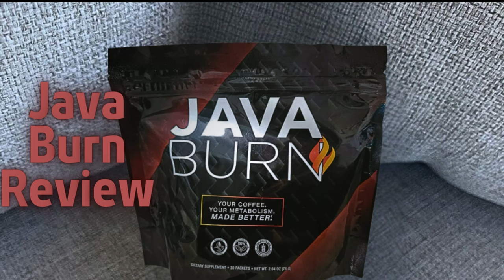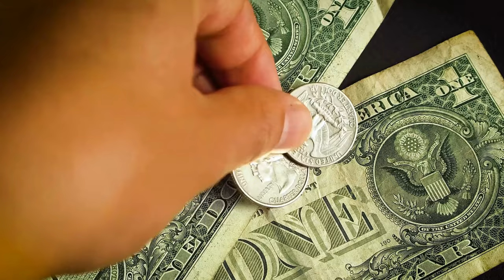Java Burn (Customer Review) Java Burn Review - Java Burn Reviews - Java Burn Coffee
Take a look at my java burn customer review. Don’t miss out!

Java Burn Review

Welcome to our detailed review of Java Burn, a revolutionary weight loss supplement designed to supercharge your metabolism and help you shed those extra pounds. If you're curious about Java Burn reviews, ingredients, or simply want to know if Java Burn works, you're in the right place. In this video, we'll explore everything you need to know about this innovative supplement, including its benefits and real customer reviews.

📌 Product Presentation
Java Burn is a cutting-edge weight loss supplement designed to be mixed with your morning coffee. This unique formula combines natural ingredients that are known to boost metabolism, enhance fat burning, and increase energy levels. By incorporating Java Burn into your daily routine, you can transform your regular coffee into a powerful fat-burning beverage.

🌟 Key Features of Java Burn:
Easy to Use: Simply mix Java Burn with your morning coffee for a convenient weight loss solution.

💬 FAQs about Java Burn

Java Burn is a weight loss supplement designed to be mixed with your coffee, using a blend of natural ingredients to boost metabolism and enhance fat burning.

❓ What are the Java Burn ingredients?
Java Burn contains a blend of natural ingredients known for their effectiveness in supporting weight loss.

❓ Does Java Burn work?
Yes, Java Burn has been formulated with scientifically backed ingredients to support weight loss. Many users have reported positive results and significant weight loss.

❓ How does Java Burn work?
Java Burn works by combining natural ingredients that enhance your metabolism and fat-burning processes, helping you lose weight more efficiently.

❓ Where to buy Java Burn?
You can buy Java Burn from the official website to ensure you receive the genuine product and any special offers available.

❓ What is the price of Java Burn?
The price of Java Burn varies based on the package and any promotions.

❓ Are there any customer reviews for Java Burn?
Yes, there are numerous customer reviews available on the official website and other review platforms. Many users have shared their positive experiences and the results they have achieved with Java Burn.

🛒 Try Java Burn Today!
Ready to start your weight loss journey with Java Burn? You can find more information and purchase it directly from the official website. Ensure you get the authentic product by buying from trusted sources. Images and videos used in this video are for illustrative purposes only. I may receive compensation if you choose to purchase the product through the links provided within this video.

Key Moments
0:00 - Java Burn Order
1:54 - Java Burn Where to Buy
2:07 - Java Burn 2024
2:22 - Does Java Burn Work
2:42 - Java Burn Benefits
3:17 - Java Burn Supplement
3:34 - Java Burn Really Works
3:52 - Java Burn US